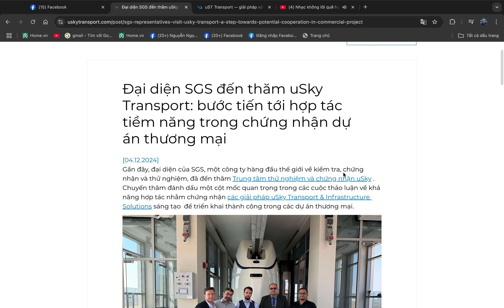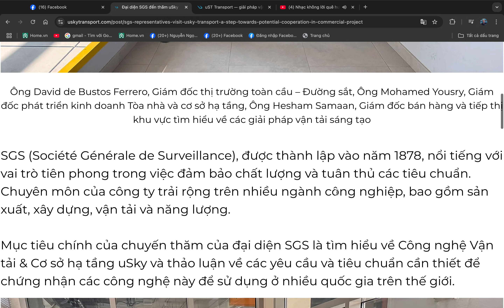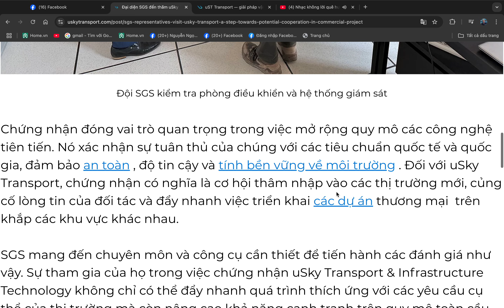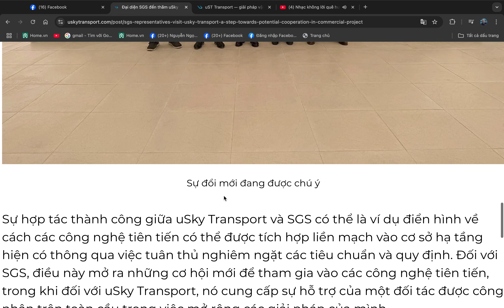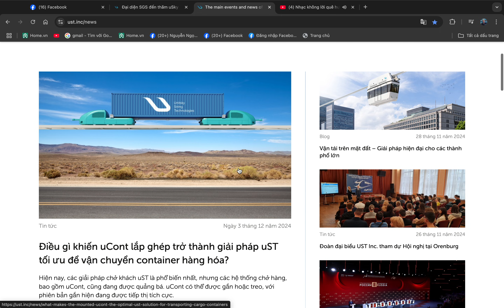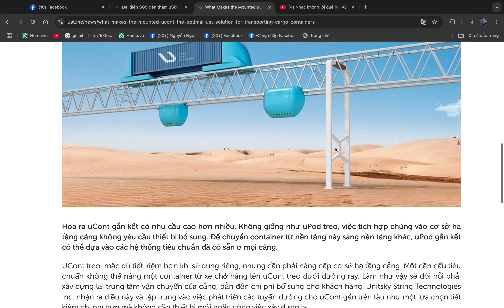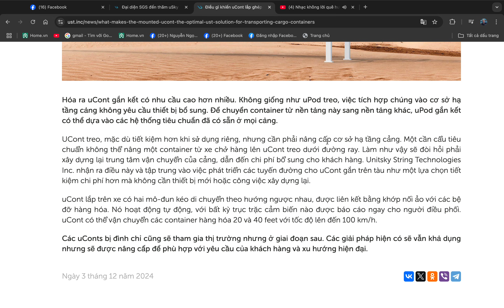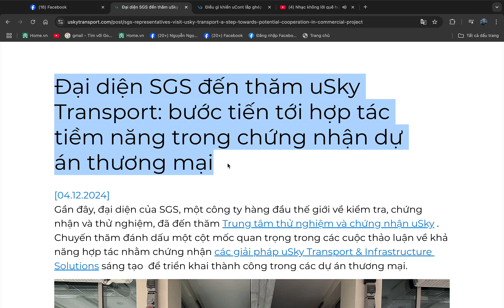Đại diện SGS thăm uSky Transport: bước tiến tới hợp tác tiềm năng trong chứng nhận dự án thương mại